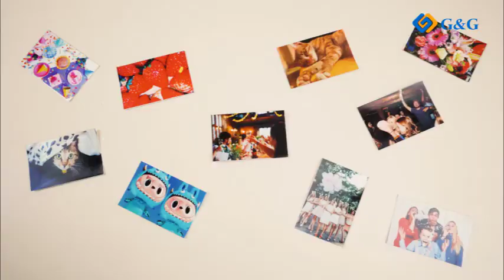G&G Photo Printer - haltet euren Moment fest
Der G&G Photo Printer ist superkompakt und druckt wunderschöne selbstklebende Fotos. Passt in die Hosentasche. Einfache Bedienung. Weitere Infos gibt es hier: